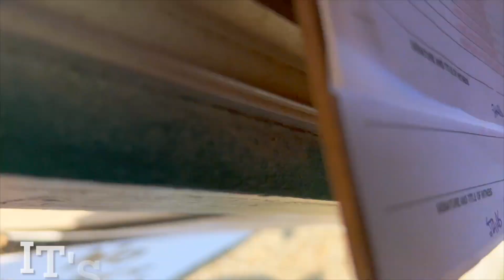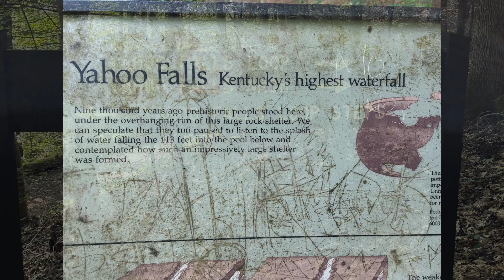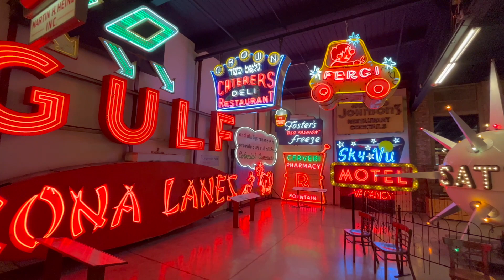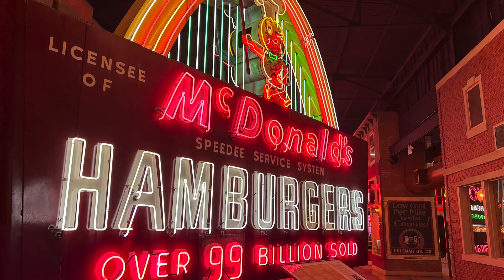Ohio 2 Tennessee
Still traveling west through Tennessee. Where next? Who knows.